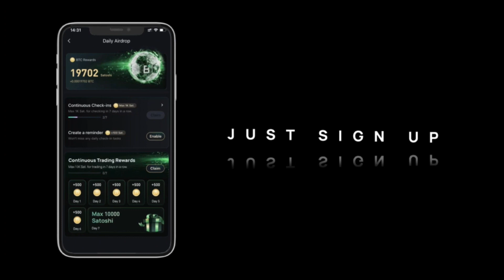Devcon Bogota. Web3 Privacy. Aztec Network VPN for Ethereum. ZK Rollups. Jon Wu interview.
Aztec aims to be the first decentralized privacy network.
Aztec is a decentralized smart contract platform that supports groundbreaking use-cases with privacy by default. We’re not repeating the sins of web2: centralization, censorship, and data oligarchies.

Aztec Network releases its next iteration of zk.money, demonstrating the power of the Aztec Connect SDK to build seamless integrations with DeFi protocols like Lido and Element.

The Aztec Connect SDK allows any Ethereum protocol to be integrated in Aztec’s private rollup with a simple Solidity interface and front-end SDK.